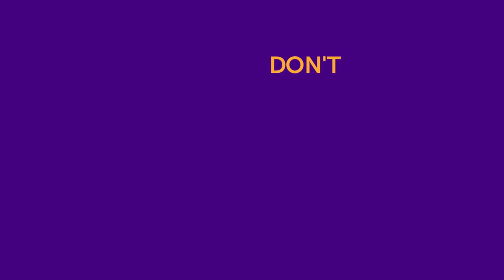Will Matthew Lewis win the Harry Potter Quiz? Lewis VS Longbottom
Matthew Lewis takes our Harry Potter Quiz.  It's Lewis VS Longbottom.